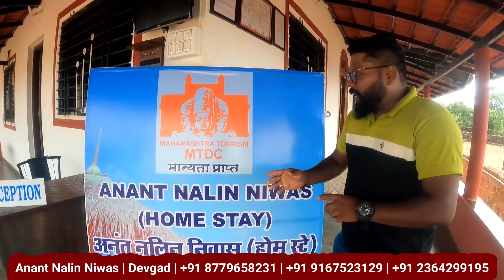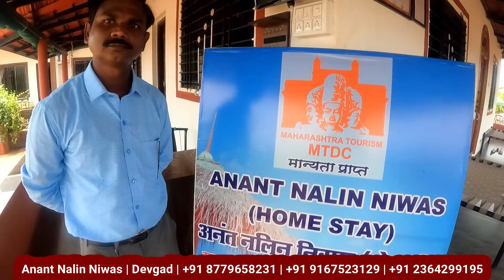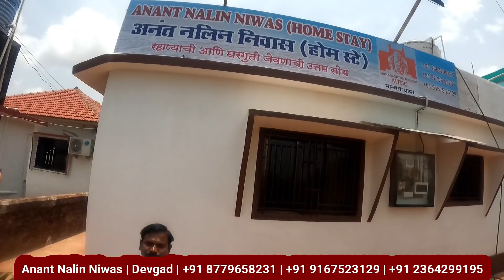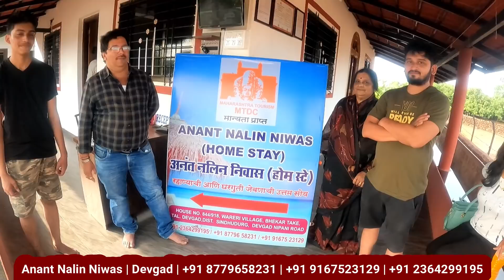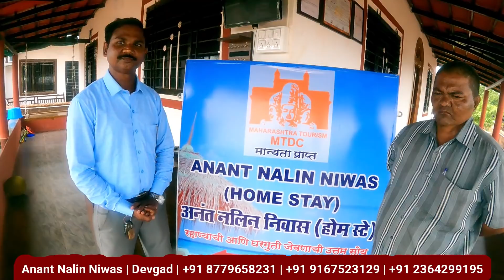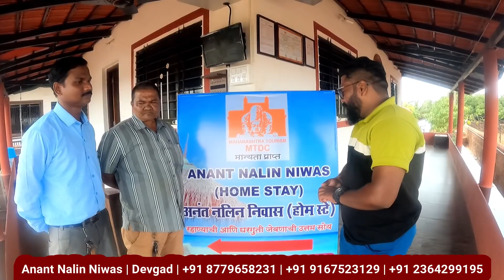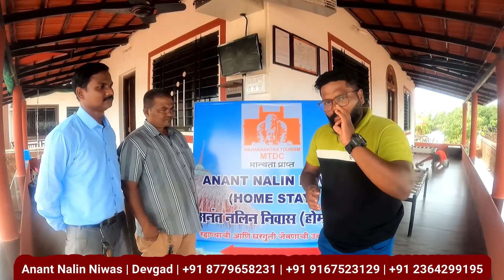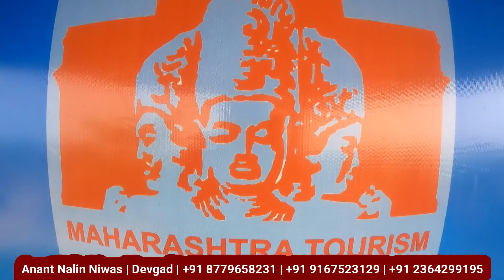मुंबई सोडली आणि गावी येऊन नवीन व्यवसाय चालू केला| MTDC मान्यता प्राप्त | anant nalin niwas | devgad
Anant Nalin Niwas | Home Stay

Address:- House no -844/918, Wareri Village,Bhekar Take,Tal-Devgad, Dist- Sindhudurg, Devgad Nipani Road

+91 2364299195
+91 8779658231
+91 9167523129